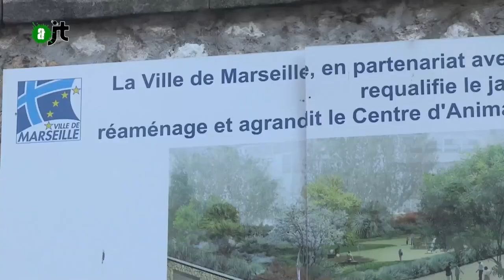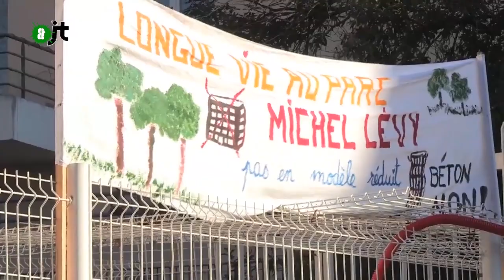La ZAD de Marseille - Reportage AlterJT 29/01/15 - 11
ZAD Square Michel LEVY, Marseille, 23 janvier 2015

Images, son et photographie : Pascal Hennequin/fokus21

Montage : Sandra Blondel/fokus21